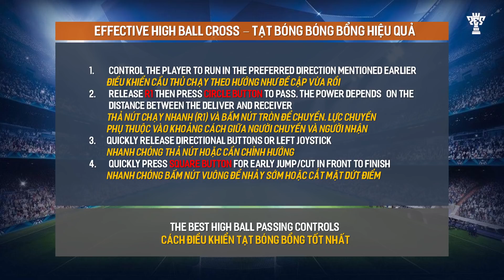PES2019 High Ball Cross Tutorial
This video shows you how to perform an effective high ball cross, 100% Goal! You can score stunning goals using this technique.